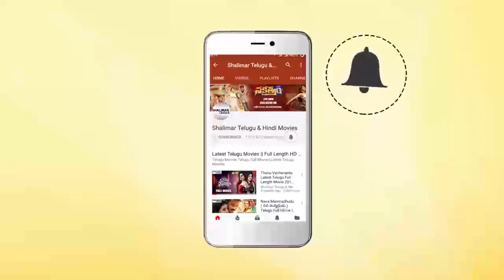Iddaru Pellala Muddula Police Movie || Rajendra Prasad Superb Comedy Scene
Watch Rajendra Prasad Superb Comedy Scene From Iddaru Pellala Muddula Police Movie. Features Rajendra Prasad, Divyavani, Poojitha, Anusha, Suthi Velu, Mallikarjuna Rao, Krishna Chaitanya, Potti Prasad, Chidatala Appa Rao, Y. Vijaya, Srilakshmi, Directed by Relangi Narasimha Rao, Produced by S. Venkateswara Rao, Music by J.V. Raghavulu.